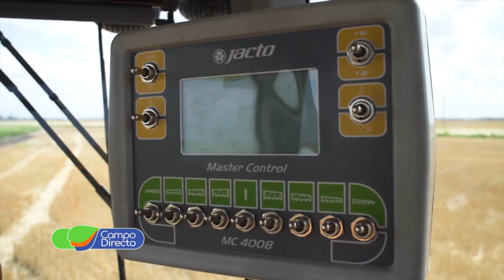Jacto en el 17mo. Encuentro Nacional de Monitoreo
Como todos los años, participamos del Encuentro Nacional de Monitoreo de Plagas, Malezas y Enfermedades. Con gran éxito de convocatoria, se realizaron los plenarios teóricos y talleres prácticos.